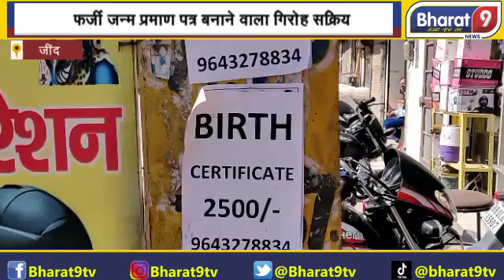NRC के बाद सक्रिय हुआ ये गैंग ! कहीं आप भी तो नहीं बन रहे शिकार ! Bharat 9